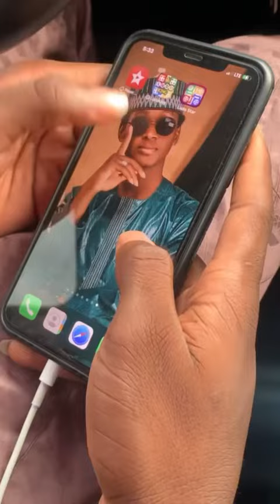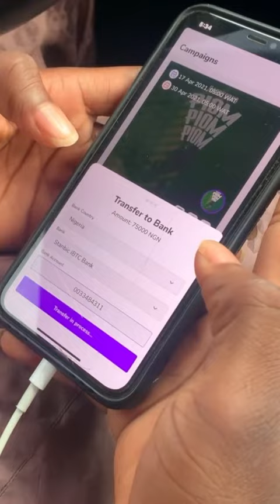KALLI SHIRIN MOHD TUKUR NA KYAUTA GIVEWAY KOWACE RANAN TALLATA ZUWA JUMMAA WACE AKEYI TA IMALIAPP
Zaku iya download application ta wayar ku imaliapp a playstore domin Moran wanan garabasar wace za Fara daga tallata zuwa jummaat karku Bari ayi babu ku
zaku following a shafin mu ta Instagram da Twitter @imaliapp

Hello guys!I’m so excited.I just partnered with @imaliapp and there is a  promo from Tuesday up-to Friday.

I am giving out 5k to 20 lucky winners.Do also see my Twitter page for same.

How to qualify to win:

1. Follow @imaliapp page on Instagram and Twitter;
2. Download the IMALI app;
3. The app generates codes for me while I distribute same;
5.Take and share a screenshot of point 4;
6.Am picking 4 people everyday to Friday by  8pm to Friday and then redeem on the app;
7.Winners share a screenshot of their credit alerts(Twitter only) while giving their feedbacks in comments section(Instagram only).